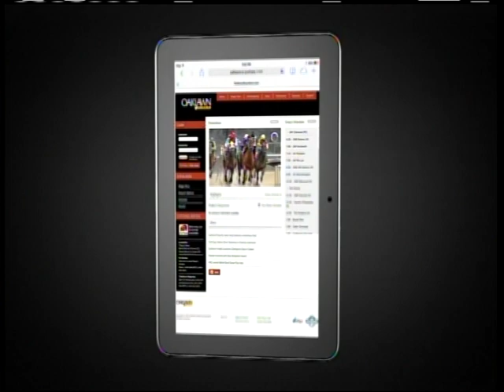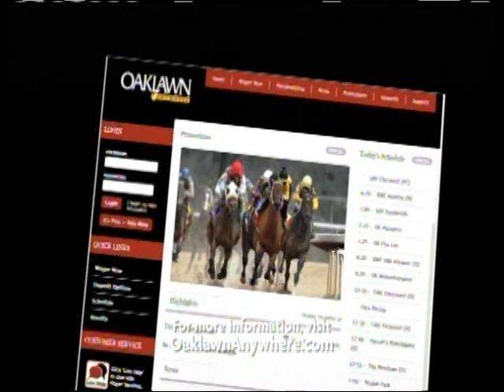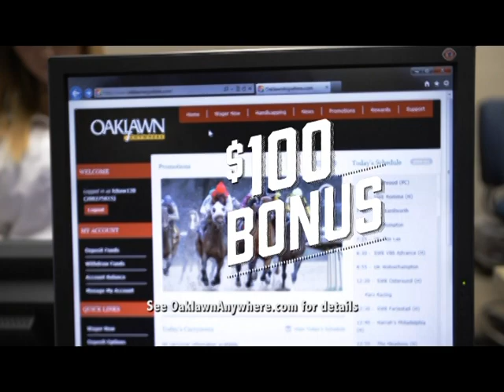Oaklawn Today Replay Show Feb. 14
Oaklawn Today for Feb. 14